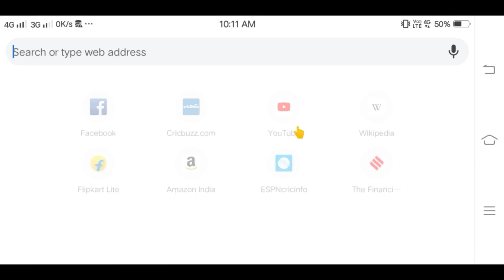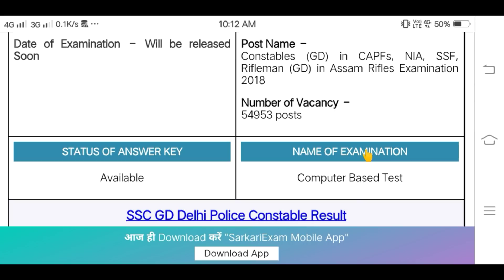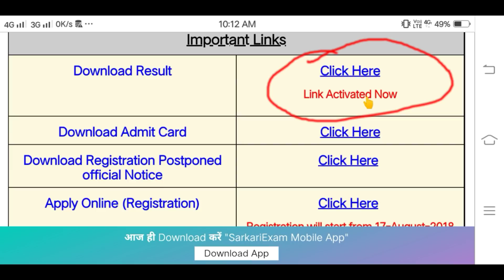ssc gd constable result 2019 (54,953 posts)...result update.